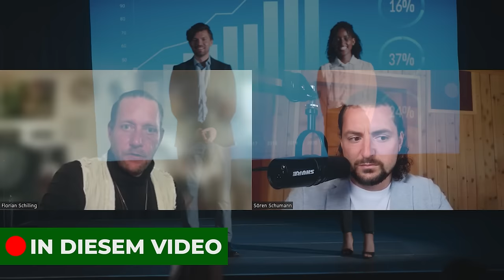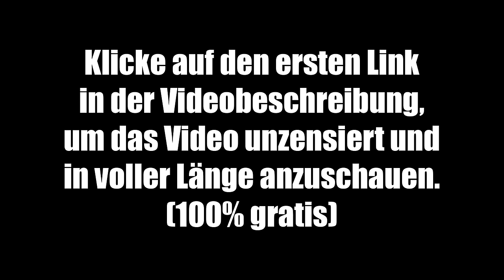Geheime Agenda aufgedeckt: Die unzensierte Wahrheit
🔥 Hier kannst du dir das Video unzensiert und in voller Länge anschauen

▶▶▶ Meine 10 Geheimtipps für mehr Gesundheit:
🔥 Gesundheitsgerät für zu Hause (5% sparen mit dem Code "soeren5") (weitere Info
00:00 Teaser
01:07 Was genau macht Florian Schilling?
02:42 Biologischer Supergau für alle Generationen
14:34 Das problematische Herstellungsverfahren von Genspritzen
19:14 Wie heimlich unsichtbare DNA in unsere Körper eingebaut wird
27:00 Gesteuerte Bevölkerungsreduktion durch Pf*zer & Co.
36:06 Trojanisches Pferd gegen unseres Immunsystem
44:10 Die schlimmsten langfristigen Nebenwirkungen
51:57 Angriffe gegen die Wahrheit
54:11 Teaser zum vollständigen Interview

Exklusiv in der Vollversion:

Irreversible Schäden unvermeidbar?
Frequenzmedizin das Potential der Zukunft
Was kann man als Geimpfter jetzt tun?
Vorsorge für Familienplanung & zukünftigen „Pandemien“